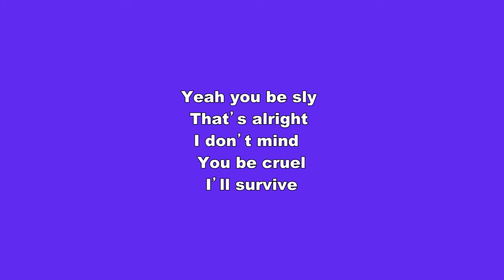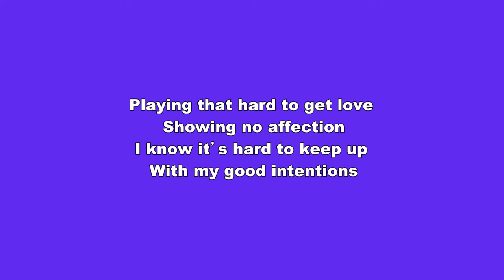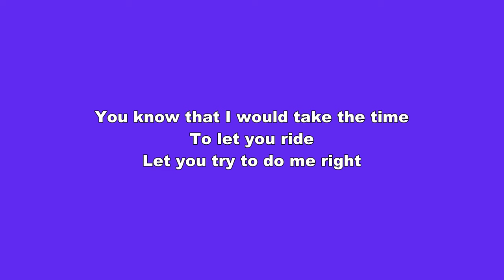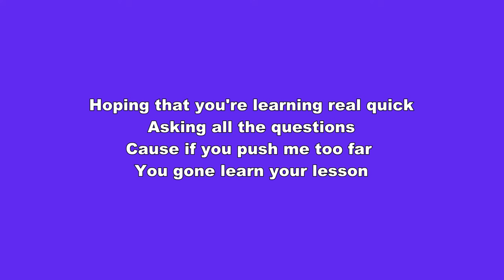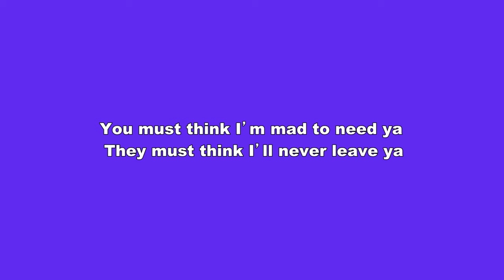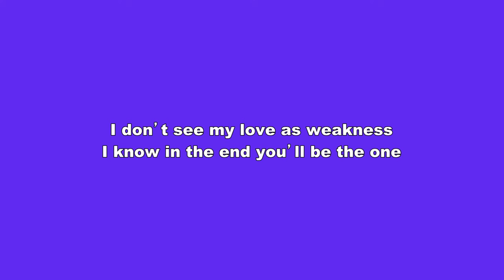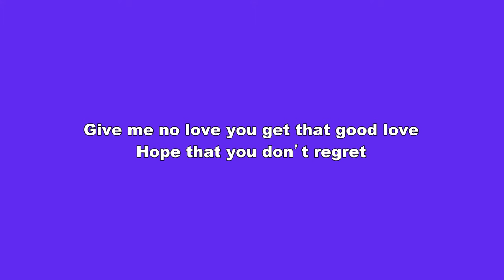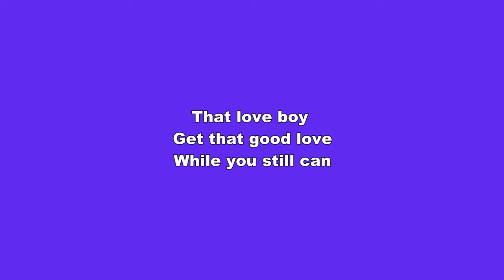Alaina Castillo - pocket locket - Karaoke/Instrumental